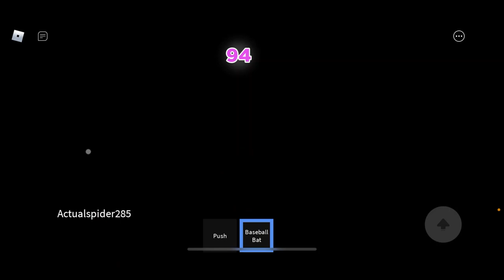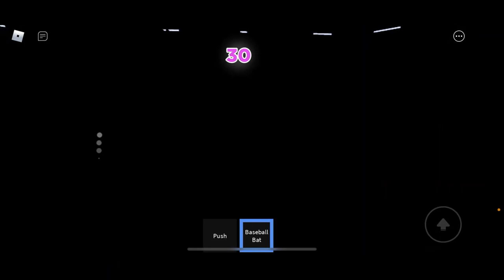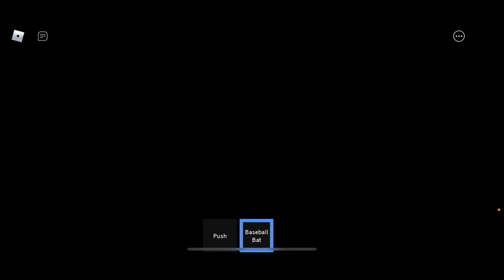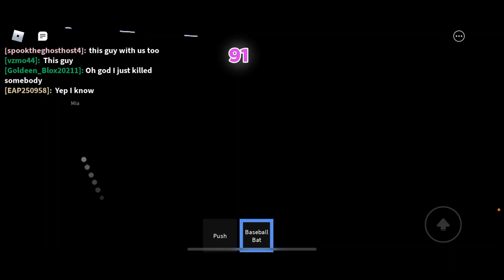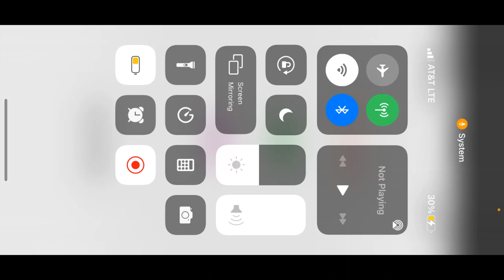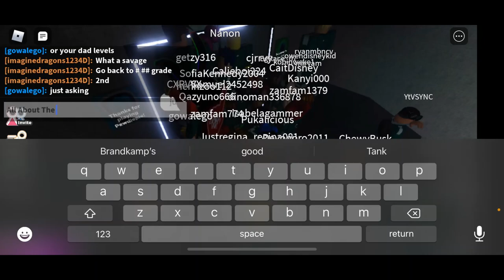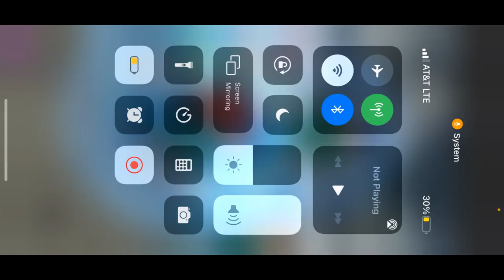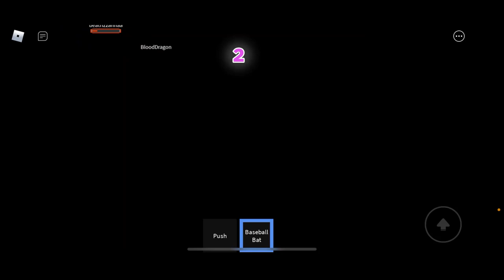Roblox Squid Game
I downloaded Roblox just to play squad game. ￼